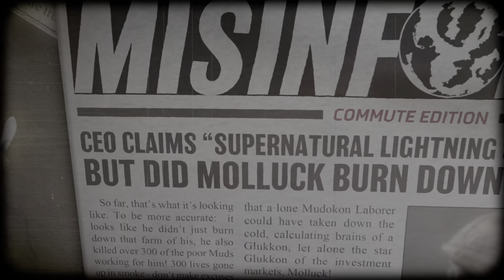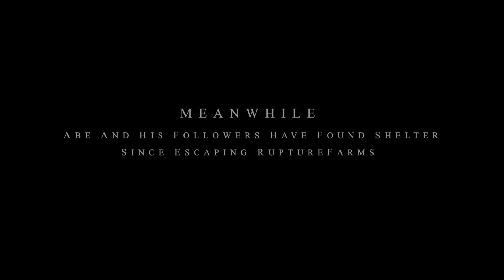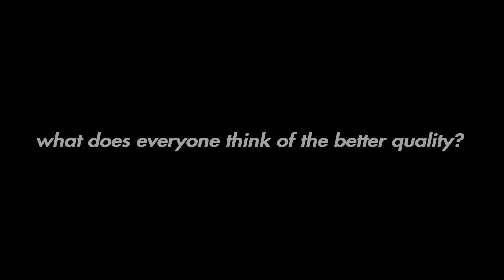oddworld pt 1 - just starting - PS5 4K 60FPS